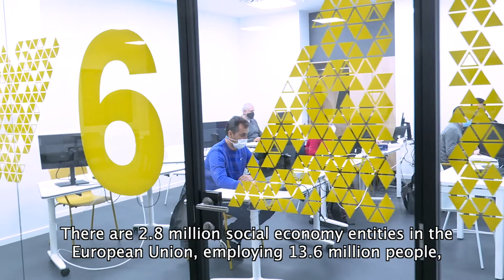EU Commission Social Economy Action Plan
The European Commission is finalizing the design of its Social Economy Action Plan.

Approved in December 2021, the MEPs are now analysing success stories to take advantage of the economic and employment potential of this approach, while favouring an equitable recovery after the pandemic.

For this reason, a delegation from the EuropeanParliament's Committee on Employment and Social Affairs paid a visit to Madrid, where Germany's KatrinLangensiepen, as chair of the delegation, highlighted the work of the ONCESocialGroup

“ONCE shows it is possible. And that an inclusive labor market or inclusive education it’s not only for someone special, it is for many diverse persons with disabilities.”

On the first day of the visit, President MiguelCarballeda explained to the attendees the spirit of this institution, which is none other than to provide a social response to people's problems. He said that economic and social profitability is possible under this model

"We are the fourth largest non-public employer in this country, not only do we do it for people with disabilities, 58% of all our workers have a disability, that is, the rest are people don’t have a disability. We all work together.”

For the period 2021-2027, the Commission intends to increase aid to over 2.5 billion euros; although the president of CEPES, Juan Antonio Pedreño, considers it necessary to create a European definition of a socialeconomy that would give it a definitive boost

"To make governments aware of the need for them to make a commitment through a recommendation for public policies in favour, if we want to achieve this model; but not only in Spain, this is exportable, this is exportable and we want to export it to the rest of the countries."

The European delegation had the opportunity to see some of the group's activities, such as one of its laundry facilities, a project in which they manage more than 200 million kilograms of clothes a year, with a team of 5,500 workers, more than 80% of whom are people with disabilities. In addition, they were treated to an inclusive experience, a blind dinner in a hotel belonging to the ILUNION chain.

To meet the challenge of a sustainable transition, the ONCEFoundation showed the parliamentarians its XDigitalTalent training centre in Madrid, designed to improve the training and employability of people with disabilities in the digital and technological field.

There are 2.8 million social economy entities in the EuropeanUnion, employing 13.6 million people, with a contribution of 8% to the Eurozone's GDP. The ONCESocialGroup demonstrated that a unique and inclusive business model is a reality to reduce social gaps and promote a more balanced future.